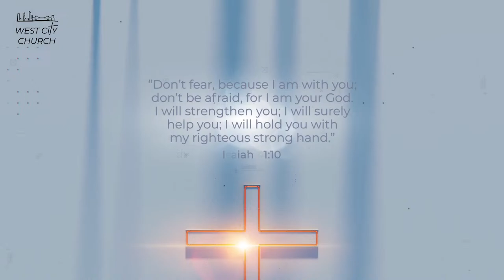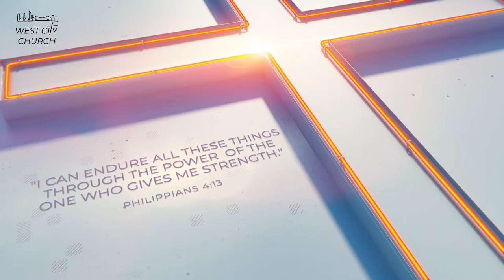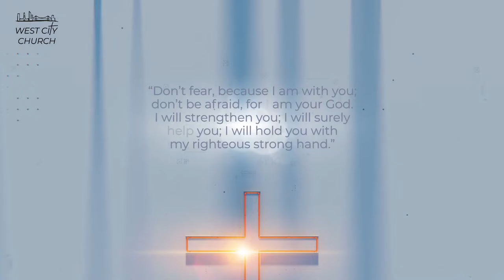24th March 2024 - West City Church Sunday Service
🕊️ Sunday Service and Kids' program
       10:00 am
⛪ 15 Eagle Tce, Brisbane City
We use the Brisbane Central Seventh Day Adventist Church building on the corner of Eagle Tce and Quay St

ⓕ Facebook :
West City Church - Brisbane Australia